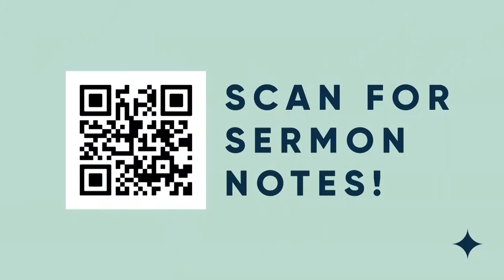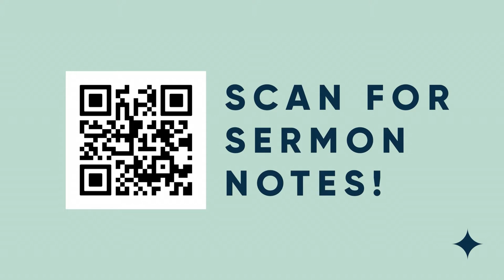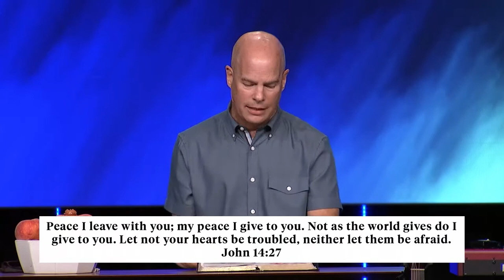Peace - Grace from the Inside Out // Dr. Jeff Warren